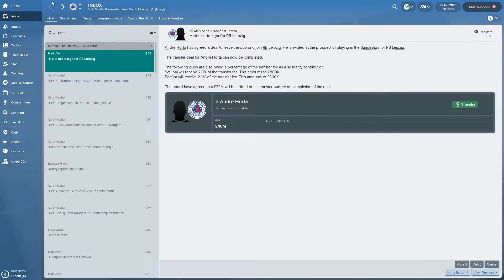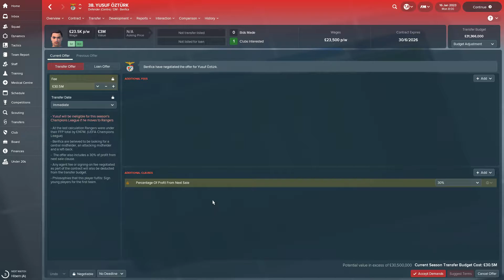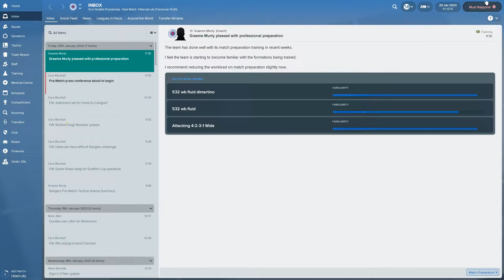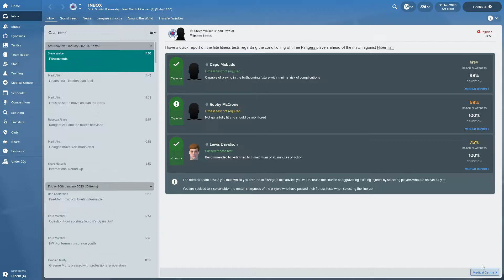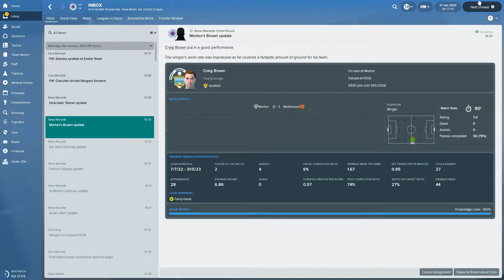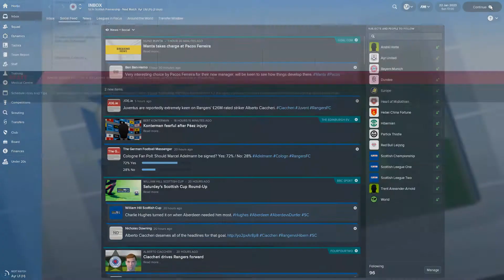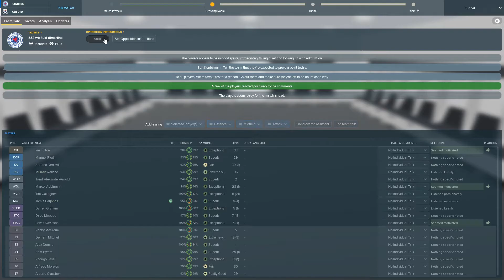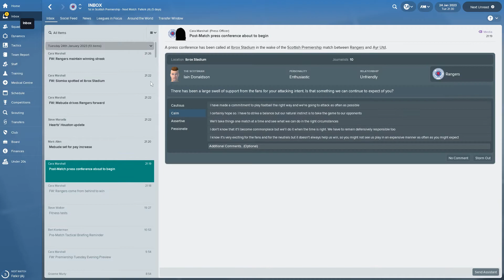Let's Play FM2018 - Rangers FC - Season 6 Episode 22 - Yet More January Transfers!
Season Six Episode Twenty-Two :  In this episode we take on hibs and Ayr in the league and cup respectively as well as say goodbye to an old friend...